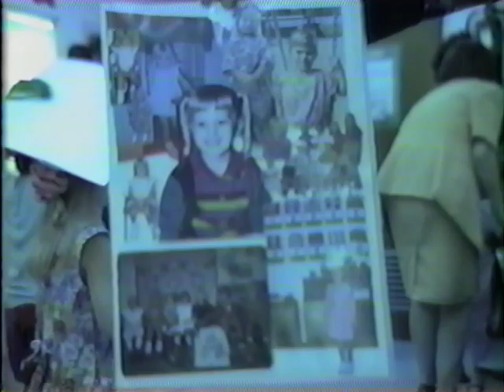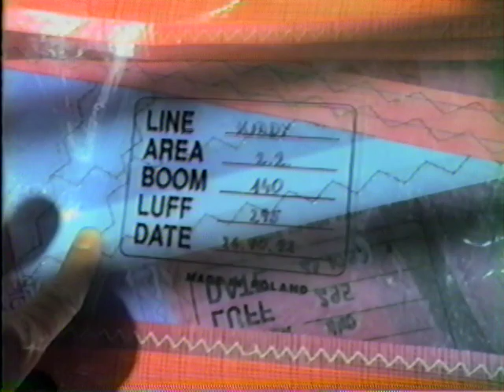1994 Denay's nursery graduation